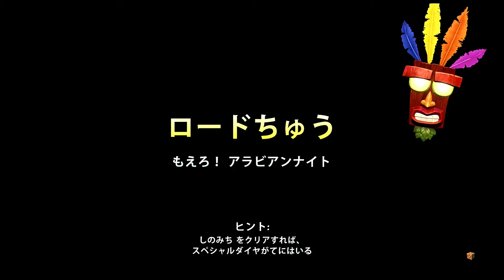【クラッシュバンディクーブッとび三段もり！】 #82 ブッとび世界一周編 【ps5 実況プレイ】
ゲームタイトル五十音縛りとはあ～わまでを五十音どうりにやっていく縛り内容です。PS4、PS3、Switchを対象にしていて混合でやっております。現在、「へ」でペーパーマリオオリガミキングをやっております。

2日周期になります。
1日目はswitchゲーで気になるゲームを19時に投稿
2日目は1日目の内容+ゲームタイトル五十音縛りの動画を22時に投稿